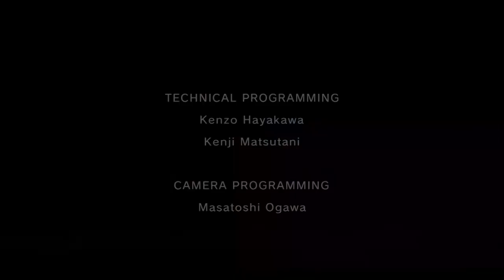Let's Play Zelda Twilight Princess HD épisode FINAL Link vs Ganondorf feat. Krista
salut les gamers nous voici donc dans le 32ème et ultime épisode de Twilight princess HD.
Après 6 mois piles de let's play intensifs, remplis, d'émotions, de frissons, de rires et aussi de rages.
On se retrouve très bientôt pour le mode expert et la caverne de l'ordalie.
À très vite les gens et merci pour vos retour

intro made by Pyorox